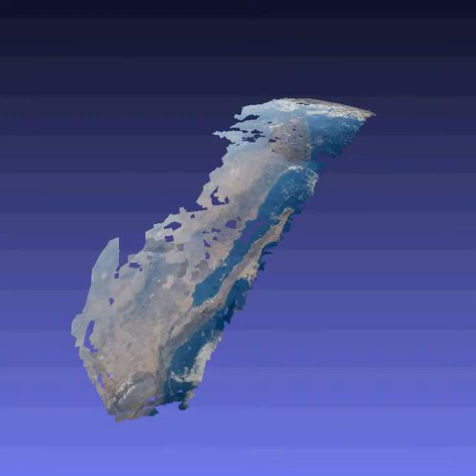westUS iss 20111116HR